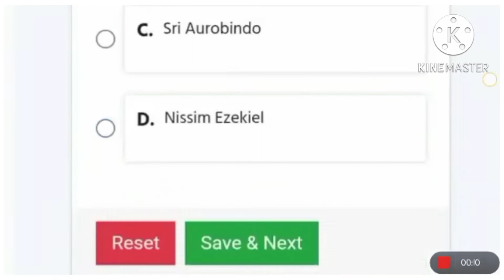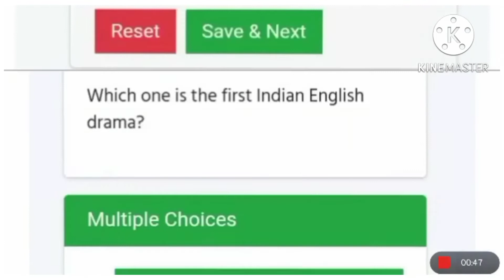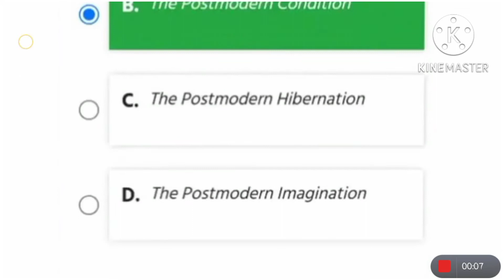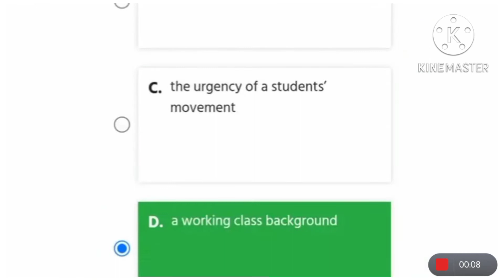NSOU UG/BDP ASSIGNMENT ANSWERS EEG 6,7,8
NSOU UG/BDP ASSIGNMENT ANSWERS EBG 3,4,5
EBG 3